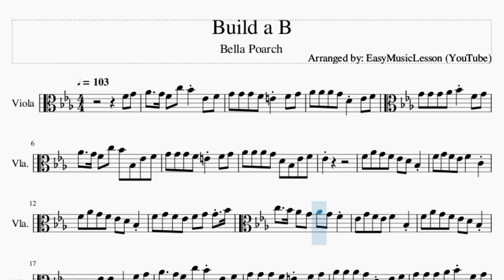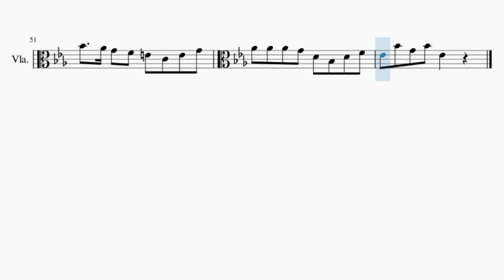Viola Sheet Music: How to play Build a B by Bella Poarch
Comment and let us know how the videos have helped you. It keeps us going! :)Here is a sheet music/tab video on the song Build a B by Bella Poarch on the viola. A viola sheet music arrangement which is transposed to notes that are easily played by viola, for the song Build a B by Bella Poarch.

EasyViolaLesson teaches you to play the your favorite instrument, through well-arranged sheet music so that you too can learn how to play Build a B by Bella Poarch on the viola as fast as you can. A viola sheet music with backing tracks to help your play the song better.

Chords of Viola arrangement:
F Min   Bb Maj   Eb Maj   C Maj   F Min   Bb Maj   Eb Maj   C Maj
F Min   Bb Maj   Eb Maj   C Maj   F Min   Bb Maj   Eb Maj   F Min 7
Bb Maj   Eb Maj   C Maj   F Min   Bb Maj   Eb Maj   C Maj   F Min
Bb Maj   Eb Maj   C Maj   F Min   Bb Maj   Eb Maj   F Min 7
Bb Maj   Eb Maj   C Maj   F Min   Bb Maj   Eb Maj

Melody notes of Viola:
F4 G4 Ab4   G4 F4 C5 Bb4 Eb4 F4
Ab4 Ab4 Ab4 G4 D4 Eb4 F4
G4 G4 G4 Ab4 Bb4 F4 G4
Ab4   G4 F4 C5 Bb4 Bb3 Eb4 F4
G4 G4 G4 F4 E4 F4 G4
Ab4 Ab4 Ab4 G4 D4 Bb3 Eb4 F4
Eb4
F4 Ab4 G4 F4 Eb4 D4 Bb3
F4 G4 F4 Eb4 F4   C4
F4 G4 F4 Eb4 F4 G4 G4 Bb4
C5   Bb4 Ab4 G4 Ab4 G4 F4
Eb4 G4 F4 Eb4 F4   Bb3
Bb3 Eb4 Eb4 Bb3 F4 G4
Ab4   G4 F4 C5 Bb4 Eb4 F4
Eb4
Ab4 G4 F4 Bb3 Eb4 F4
G4 G4 G4 F4 E4
G4 G4 G4 Ab4 Bb4
F4 G4 F4 Eb4 F4 G4 G4
C5   Bb4 Ab4 G4 Ab4 G4 F4 Eb4
G4 G4 G4 Ab4 G4   Eb4 Eb4
Eb4
G4 G4 G4 Ab4 Bb4 Ab4 Bb4
C5   Bb4 Ab4 G4 Ab4 F4 G4 Ab4
Bb4   Ab4 G4 F4 E4 C4 E4 G4
Ab4 Ab4 Ab4 G4 D4 Bb3 D4 F4
Eb4 Bb4 G4 Bb4 Eb4